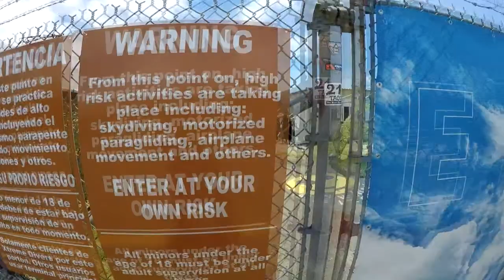Puerto Rico Xtreme Divers